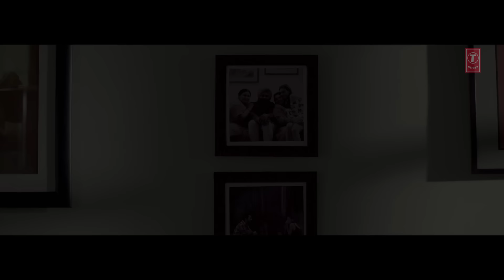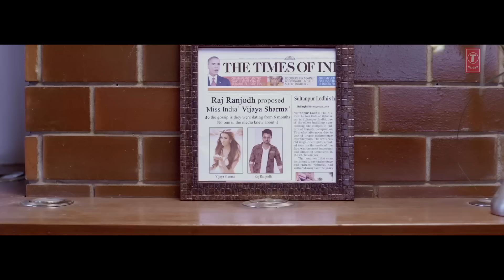Raj Ranjodh: Mithiya Ve (Full Song) | Mista Baaz | Latest Punjabi Songs 2017 | T-Series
Presenting latest punjabi song of 2017: Mithiya Ve sung and written by Raj Ranjodh. The music of new punjabi song is given by Mista Baaz.

Song: Mithiya Ve
Singer: Raj Ranjodh
Lyrics: Raj Ranjodh
Mix & Master: B Sanj
Music Label: T-Series
Connect with T-SERIES APNAPUNJAB
Set "Mithiya Ve" song as your caller tune sms MTYVE1 To 54646
Set "Lagda Mainu - Mithiya Ve" song as your caller tune sms MTYVE2 To 54646
Set "Ice Crem - Mithiya Ve" song as your caller tune sms MTYVE3 To 54646
Set "Navi Navi - Mithiya Ve" song as your caller tune sms MTYVE4 To 54646
Operator Codes:
1. Mithiya Ve

2. Lagda Mainu - Mithiya Ve

3. Ice Crem - Mithiya Ve

4. Navi Navi - Mithiya Ve